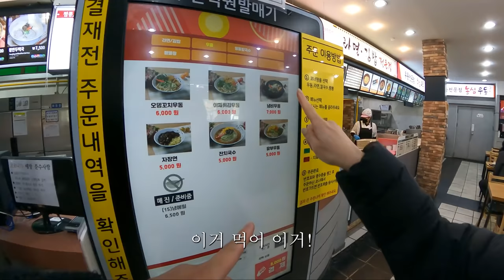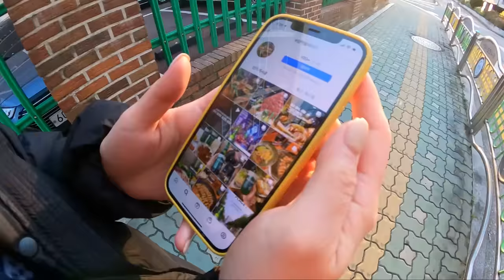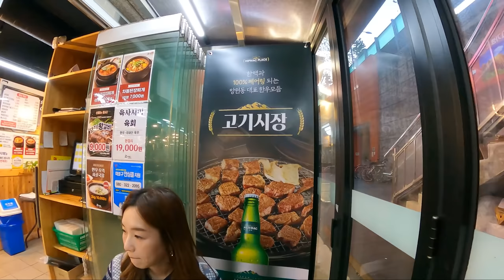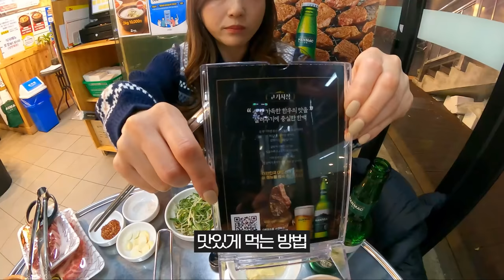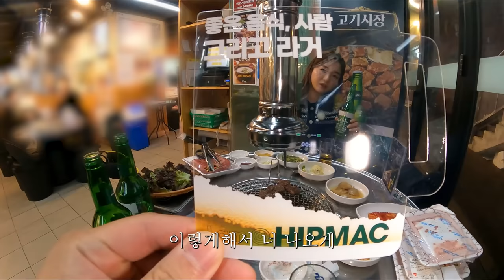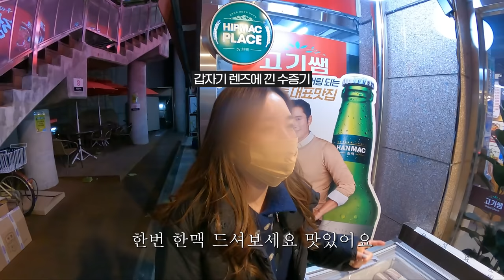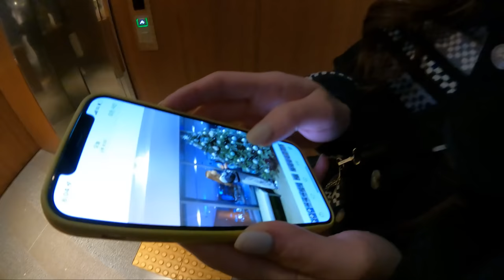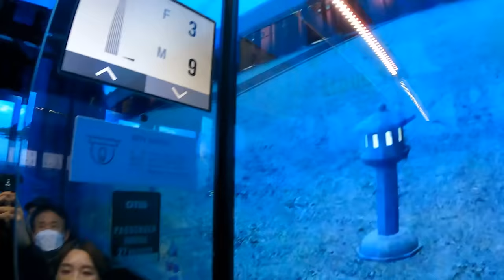이걸 하루에 다 먹어??ㅣ힙맥플레이스,한맥,한우,맥주,스위트룸,배달뷔페,롯데타워,먹방브이로그ㅣHamzy Vlog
※망원동※

고기쌤 고기시장(마포구청)
대표메뉴:한우 모듬,육회
서울 마포구 망원동 472-1

망원곱창
대표메뉴:숯불 곱창, 치즈 볶음밥
서울 마포구 망원동 57-39

새벽애
대표메뉴: 조개 술찜, 대패삽겹
서울 마포구 망원동 376-3 2층

어수선
대표메뉴:활어회(광어, 연어), 매운탕
서울 마포구 망원동 485-3

망원숯불갈비
대표메뉴:숯불 생갈비, 육회 비빔밥
서울 마포구 월드컵로 13길 13

※연남동※

풍년숯불갈비
대표메뉴:돼지갈비, 김치찌개
서울 마포구 연남동 228-21

맛돈
대표메뉴:통갈매기살,계 계란찜
서울 마포구 연남동 259-16

꿀돼지집
대표메뉴:급랭삼겹살, 돼지순두부찌개
서울 마포구 동교로 236

※가로수길※

홍미닭발
대표메뉴:국물닭발, 오돌뼈
서울 강남구 신사동 513

해가
대표메뉴:쭈꾸미삼겹살, 쭈새우
서울 강남구 신사동 516

고향역
대표메뉴:홍꼬탕(홍합+꼬막), 순대볶음
서울 강남구 신사동 514-8

원조신사양곱창
대표메뉴:양곱창, 소곱창 전골
서울 강남구 신사동 510-11

무너섬
대표메뉴:문어숙회, 문어물회
서울 강남구 신사동 514 1층 지하 1층

보물선
대표메뉴:모듬회, 치즈 가리비
서울 강남구 신사동 514-1

순정족발
대표메뉴:통족발, 쟁반막국수
서울 강남구 신사동  511-11

※로데오거리※

장다리
대표메뉴:소곱창, 날치알깍두기볶음밥
서울 강남구 신사동 642-12(지상1층)

단골(압구정)
대표메뉴:한우모듬, 해물된장&무밥
서울 강남구 신사동 660-17

압구정연탄공장(압구정)
대표메뉴:돼지갈비, 돼지김치찌개
서울 강남구 압구정로 48갈 36-4

애월식당(압구정)
대표메뉴:제주 오겹살, 비빔국수
서울 강남구 신사동 656-6 1층

추풍령칼삼겹살(압구정)
대표메뉴:칼생삼겹살, 비빔냉면
서울 강남구 신사동 657-21